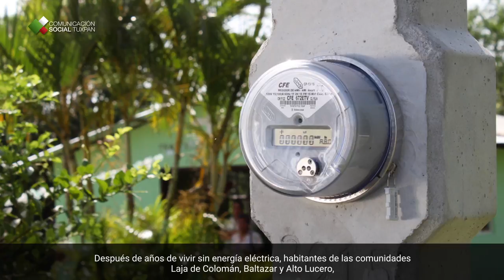PODCAST DEL 20 AL 24 DE JUNIO 2016 / AYUNTAMIENTO DE TUXPAN, VERACRUZ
Esta semana en TUXPAN:

EDUCACIÓN

Con el objetivo de contribuir con el mejoramiento de la infraestructura educativa, autoridades municipales inauguraron tres aulas en los telebachilleratos  “Colonia Buenos Aires” y “Laja de Colomán” así como en la  Primaria “José Fernández Gómez”;  el gobierno municipal reitera que la educación es el principal eje de desarrollo para una sociedad.

 OBRAS PÚBLICAS

Personal de la Dirección Municipal de Obras Públicas, intensificó esta semana los trabajos de desazolve en alcantarillas y zanjas pluviales con el objetivo de evitar afectaciones mayores en este periodo de tormentas. Dentro de los puntos atendidos reportaron las calles Benito Juárez, Clavijero y Colombia. Los trabajos continuarán en  otras zonas, exhortando a la población a evitar acumular basura en los espacios atendidos.

INFRAESTRUCTURA

Después de años de vivir sin energía eléctrica, habitantes de las comunidades  Laja de Colomán, Baltazar y Alto Lucero, podrán acceder a este servicio gracias a  los trabajos de ampliación de la red eléctrica que realizó el Gobierno Municipal y que esta semana fueron inaugurados por el alcalde Raúl Ruiz Díaz.

APOYOS:
Atendiendo la petición de las autoridades ejidales, el Gobierno Municipal entregó a 10 familias de la comunidad de Baltazar, 96 láminas para la rehabilitación de viviendas y en la comunidad de Laja de Colomán, entregaron a representantes de la Subagencia municipal, material de construcción para el mejoramiento de las instalaciones del Auditorio de Usos Múltiples.